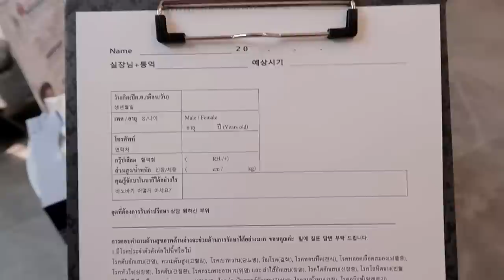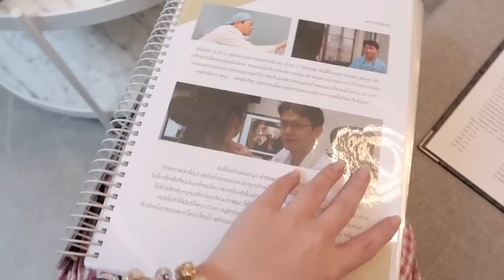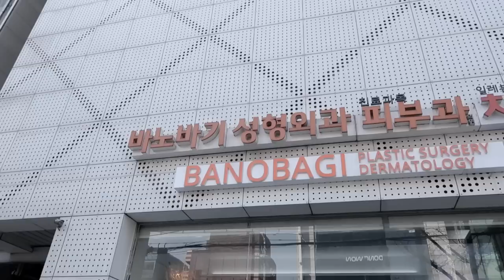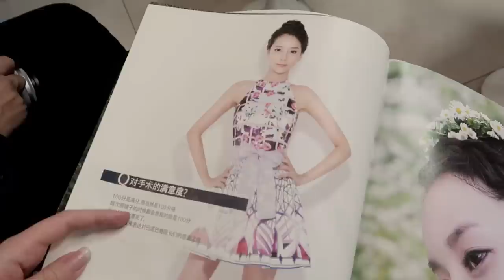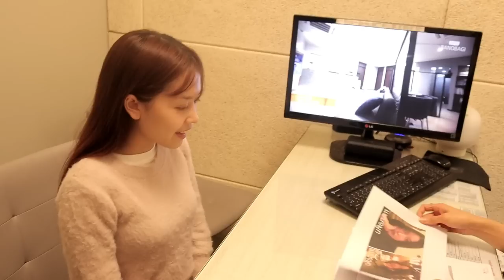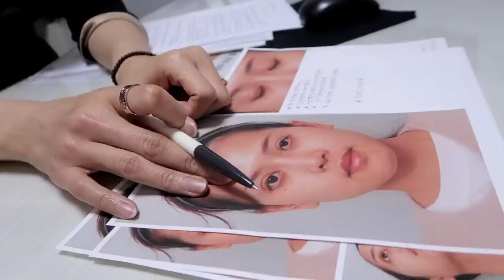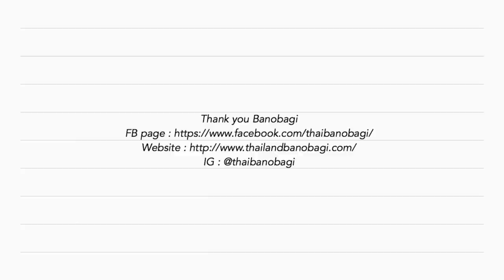จะทำศัลยกรรมที่เกาหลี ก่อนทำต้องเจออะไรบ้าง? I Adearabitty Blog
รายละเอียดของวิดีโอคลิกดูนะคะ ☺
เดียร์ได้รับการเลือกเป็นโมเดลของทางบาโนบากินะคะ
ดีใจกับโอกาสนี้มากๆ เป็นความฝันเลย 💕 มีโอกาสที่จะได้ทำแล้ว ก็ขอเอาประสบการ์ณมาแชร์กับทุกๆคน
คลิปแรกเป็นการเตรียมตัวก่อนผ่าตัด การปรึกษาคุณหมอ พาร์ทแรกก็ลุ้นแล้ว รอดูพาร์ทหน้าๆกันน้า

Part 1 ( ปรึกษาหมอ,ตรวจร่างกายก่อนผ่าตัด)

แนะนำการเตรียมตัว ของที่ต้องเตรียมก่อนศัลยกรรม

Production
📷 Canon g7x mark ii และ Canon m50
📽 filmora

Special Thanks
❤ My family
❤  Karn nikro
❤ My lovely friends
❤ everyone in my Chanel
❤ Saranya C. and Ndmikkiholic
❤ SpringMe and Summer Team